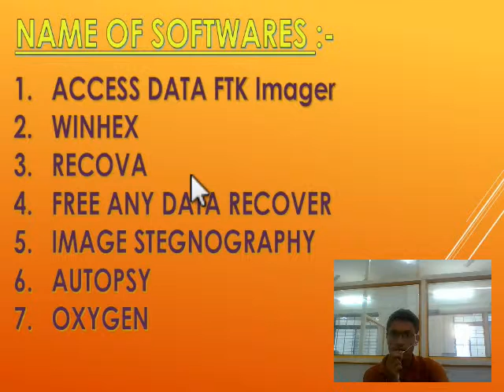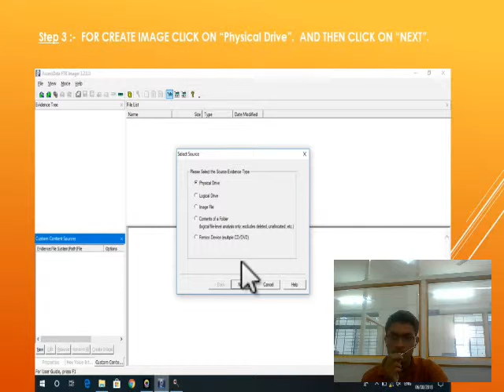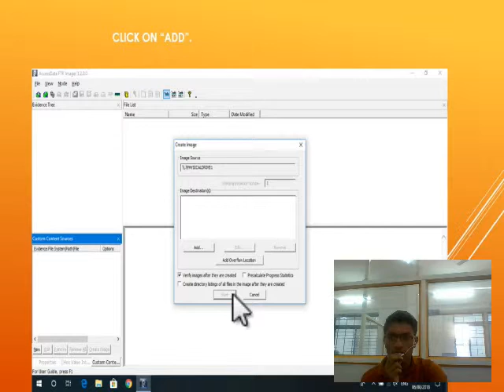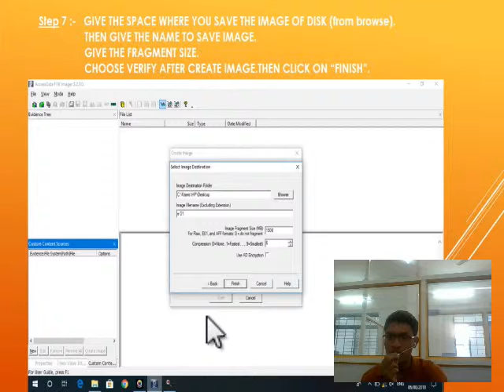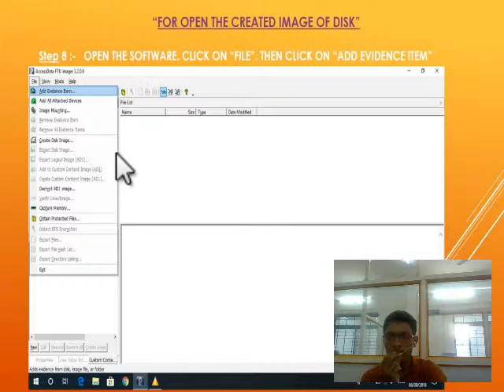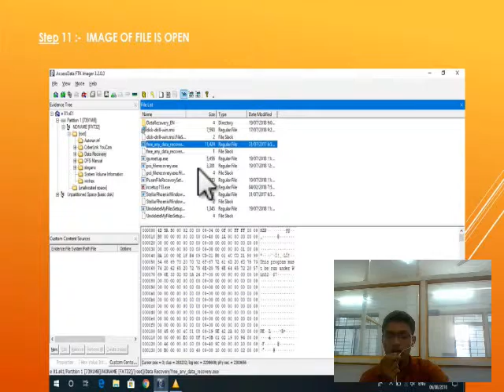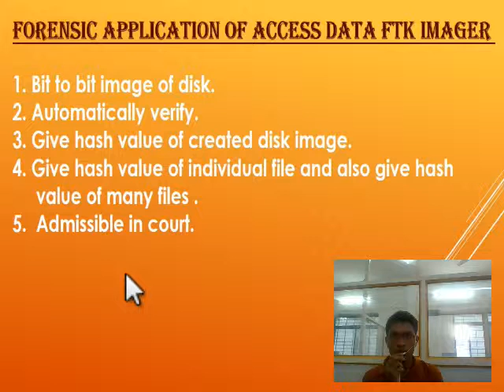Jeevan Kumawat, "Digital Forensic Softwares and Its Application", SVIFS, SVVV, Indore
"Digital Forensic Softwares and Its Application"